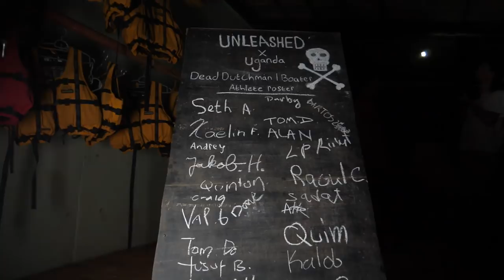Unleashed x Uganda | Stage 2 | Boater X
The worlds first Dead Dutchman Boater X went down yesterday. This rapid is steeped in legend and retains a well deserved reputation as one of the biggest, baddest and scariest rapids on the White Nile. Several athletes made a well reasoned decision not to participate in this stage and helped provide additional safety for the competitors that were racing. Levels began to spike as the competition began and every successive round the rapid was gnarlier than the previous. The nature of this rapid and race format means that absolutely anything could happen... and it did!

With thanks to World Class Kayak Academy for sponsoring this stage of the event!